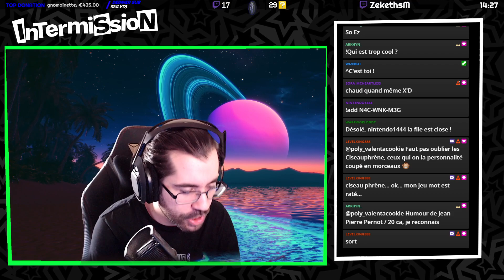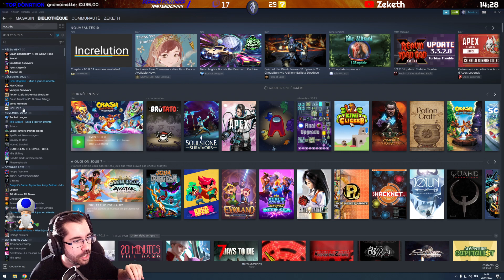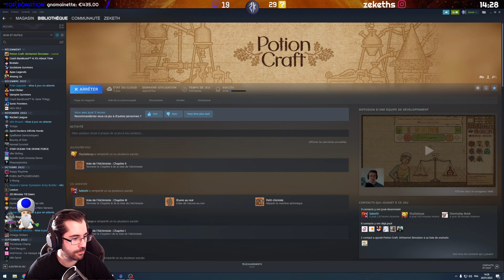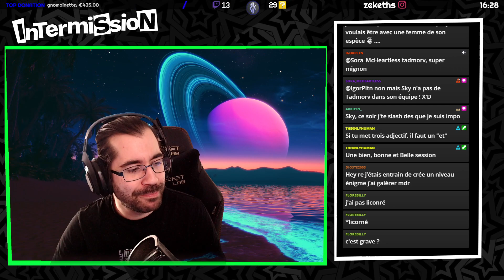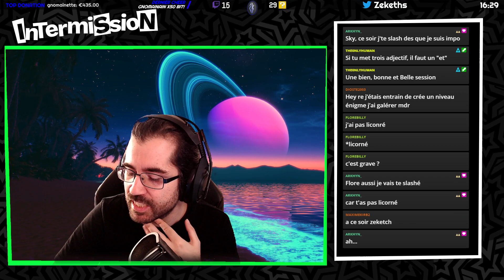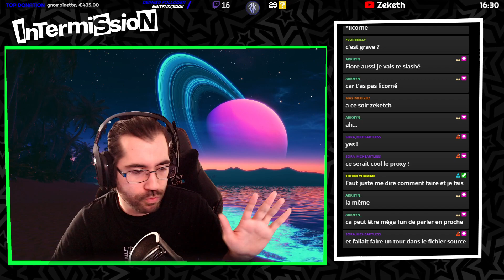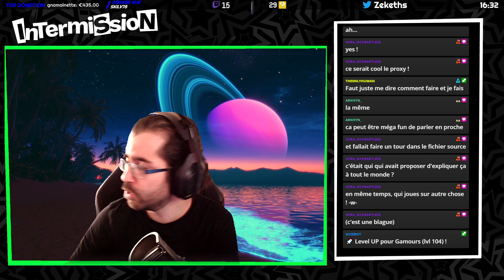Rediffusion Potion Craft ~ Potion pour la courante ?! ~ 20/01/2023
Potion Craft : Alchemist Simulator est jeu de simulation dans lequel vous incarnez un alchimiste tenant une échoppe. Vous devrez interagir avec vos outils pour créer des mixtures et expérimenter avec pour ainsi obtenir les meilleures potions du marché.